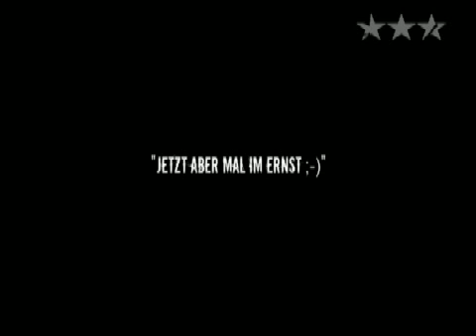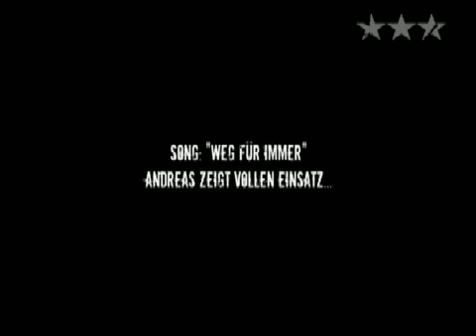SILBERMOND PODCAST #12: Albumproduktion Nichts Passiert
...die Aufnahmen für das neue Album gehen gut voran ;-)

OPEN AIR 2022
26.05.22 | AT – GRAZ, Kasemattenbühne (ausverkauft)
27.05.22 | AT – GMUNDEN, Live in Gmunden
28.05.22 | AT – KREMS, Musikfrühling
05.06.22 | CH - LUPFIG, Argovia Fäscht
24.06.22 | KÜNZELSAU, Würth Open Air
25.06.22 | BAIERSBRONN, Open Air
26.06.22 | STUTTGART, Kessel Festival
03.07.22 | ECKERNFÖRDE, Strand Open Air
21.07.22 | LÖRRACH, Stimmen Festival
23.07.22 | LÜNEBURG, Kultursommer
06.08.22 | APOLDA, Musiksommer
12.08.22 | DRESDEN, Filmnächte am Elbufer (Zusatztermin)
13.08.22 | DRESDEN, Filmnächte am Elbufer (ausverkauft)
19.08.22 | WORMS, Jazz and Joy
25.08.22 | GIESSEN, Kultursommer
26.08.22 | BOCHUM, Zeltfestival Ruhr
27.08.22 | AACHEN, Kurpark Classix
02.09.22 | LEBACH, Zeltfestival Saar
03.09.22 | OSTERHOLZ-SCHARMBECK, Freigelände Stadthalle